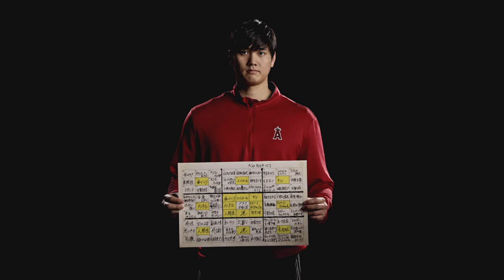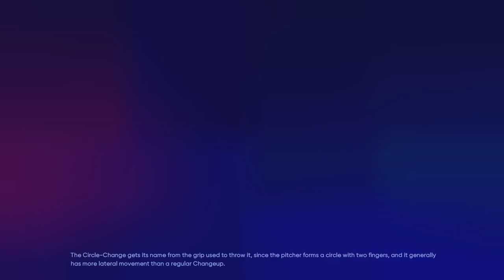MLB The Show 22 GET THE BROOM pt7